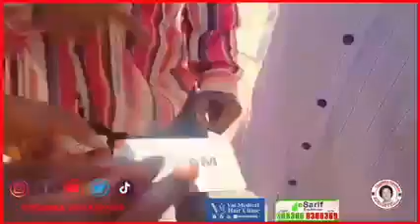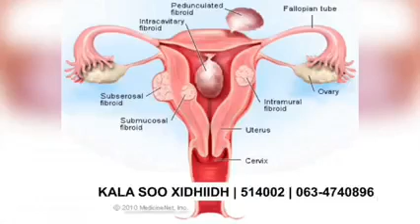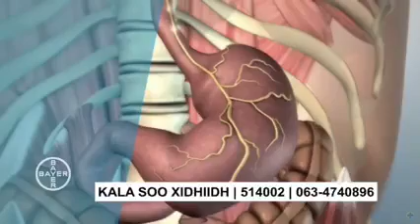Reer Sugulle gacan loo qaaday, Aqalka weyn baa lagu waayi karaa!..."Tooshka Siyaasadda".....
Tooshka Siyaasadda & reer Sugulle gacanta loo qaaday...